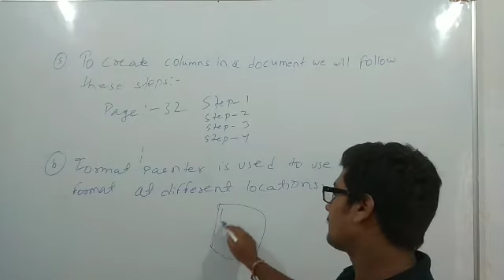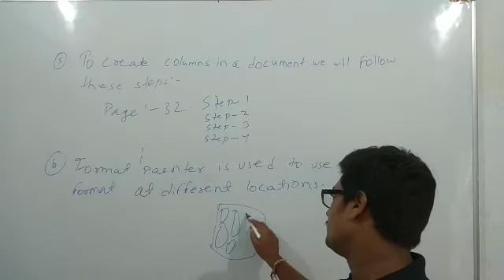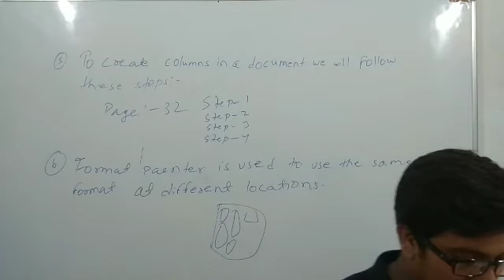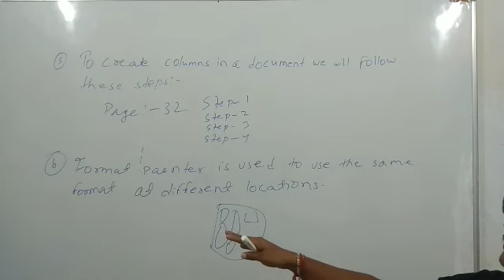Lecture_27_Class 5 ( Computer )